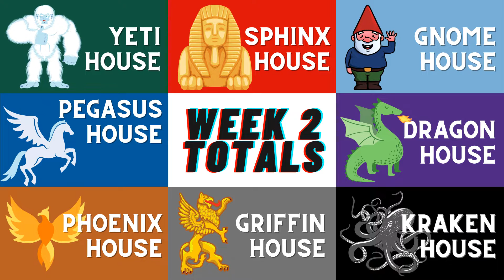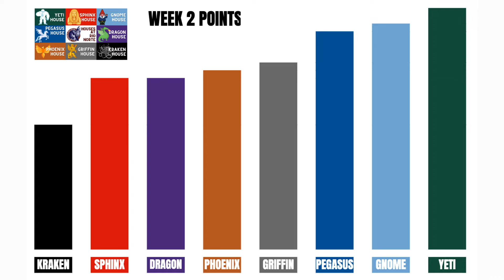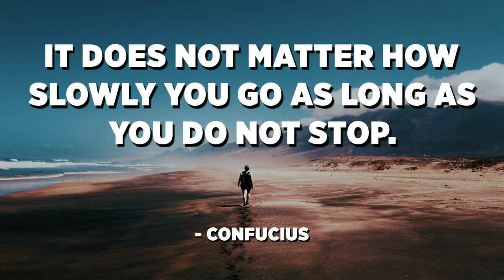RioTV - August 23, 2021